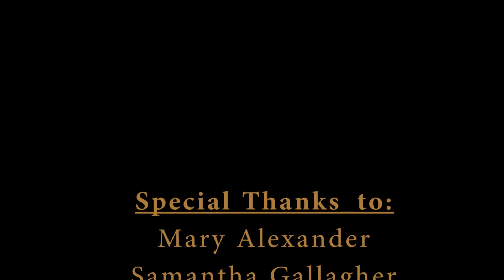The Buzz on Pollinators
Manassas National Battlefield preserves over 5,000 acres of the meadows, forests and streams where the First and Second Battles of Manassas occurred. Pollinators are able to thrive in this important natural habitat. If you have even just a small yard or porch, you can also provide important habitat necessary to our pollinator friends for survival. This video will help you learn about the special role that pollinators play in our lives and how you can help them. For the audio described version of this video, go

Some photos from USGS Bee Inventory and Monitoring Laboratory.